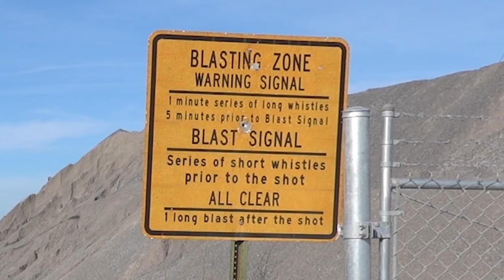Glass Buildings and Rocks - KEN HERON (Nashville, Tennessee)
Ken headed to Nashville, then he and Dana hop in 'The Adventure Mobile' on the first really nice day of Spring.

SCROLLERS!